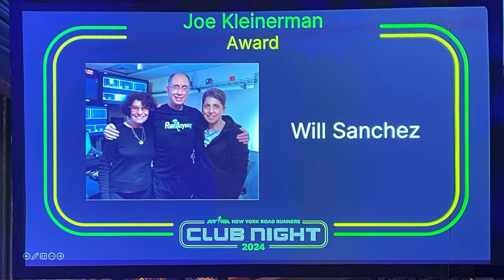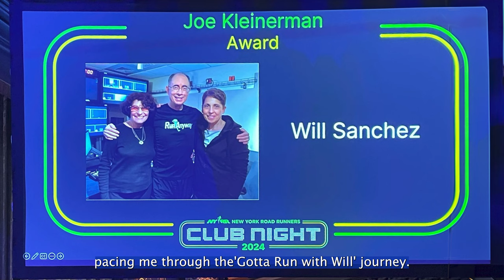Joe Kleinerman Award presented on NYRR's Club Night 2024 to Will Sanchez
01:51 Start of George Hirsch's introduction;  04:14 Start of Will's Thank You
Will Sanchez is thrilled to be awarded 2023's NYRR Joe Kleinerman Award! Christine Burke, Senior VP, and George Hirsch, Chairman Emeritus of New York Road Runners, presented.

The Joe Kleinerman Award is "presented in recognition of outstanding and inspiring community service."

"Coach," as Joe was adoringly known around NYYRR, was the heart and soul of the early days of New York Road Runners. Joe is thought to have volunteered more time than anyone else in the sport's history.

Many thanks to photographer Ben Ko for this creative work.

Here is a list of prior recipients; the year listed is the Club Night year that the award was presented:
2013: Dr. Jordan Metzll
2014: NY Flyers in memory of Laurie Harris
2015: Maria D Romano, Quicksilver Striders
2016: Remi Chian
2017: Michael Ring from PPTC
2018: Larry Sillen
2019: Janelle Hartman
2020: Bette Clark from VCTC
2023: Ani Wu
2024: Will Sanchez from Galloway NYC Running Team